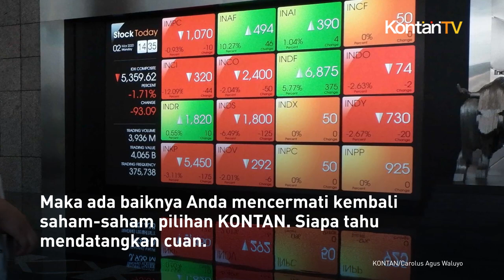Inilah Racikan Saham Bagi Anda di Awal Pekan | KONTAN Rekomendasi Saham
Indeks Harga Saham Gabungan kemarin ditutup menguat 33,69 poin atau 0,48% ke level 7.093,6 poin. Ini sejalan dengan penguatan beberapa bursa saham di pasar regional yang merespon positif sinyal potensi berakhirnya era suku bunga tinggi.

Namun para analis menilai pergerakan saham di awal pekan ini akan mengalami tekanan. Maka ada baiknya Anda mencermati kembali saham-saham pilihan KONTAN. Siapa tahu mendatangkan cuan.